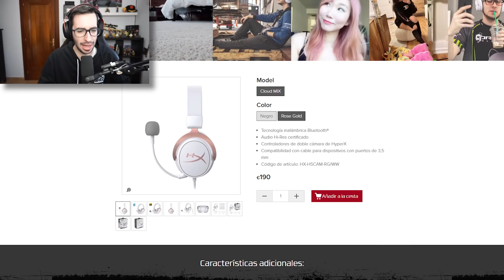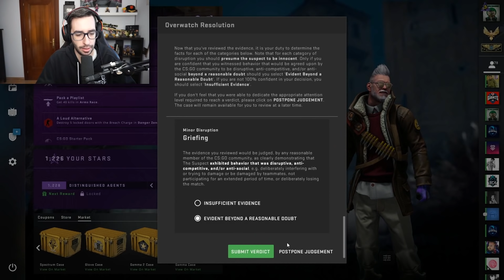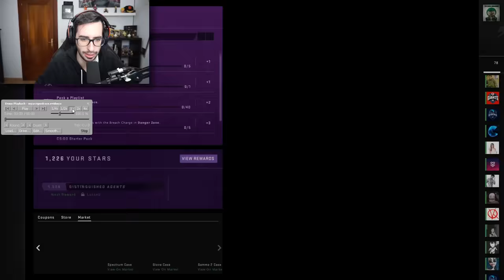TODO EL EQUIPO ESPERA EN BASE AL HACKER | CAZANDO LOS MEJORES HACKERS DE CS:GO #11